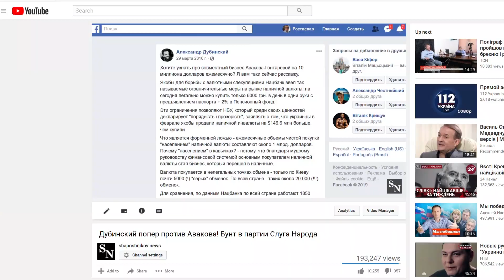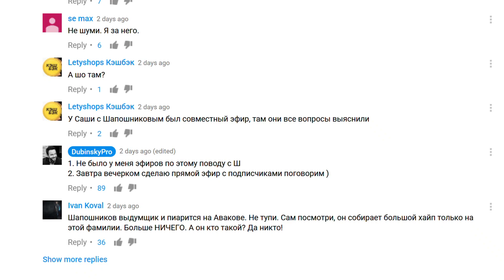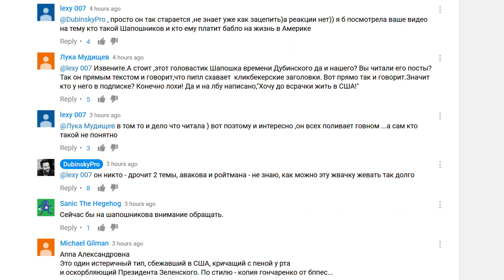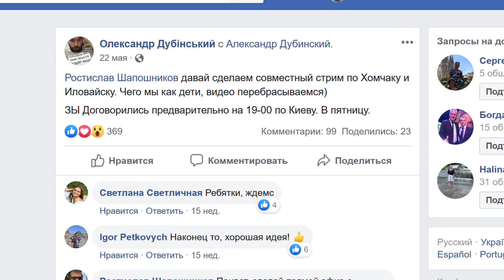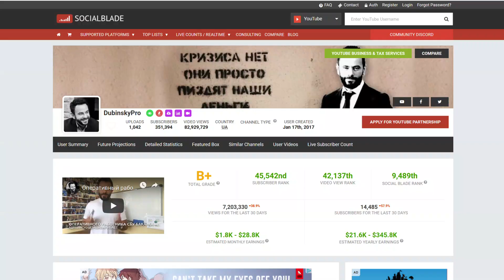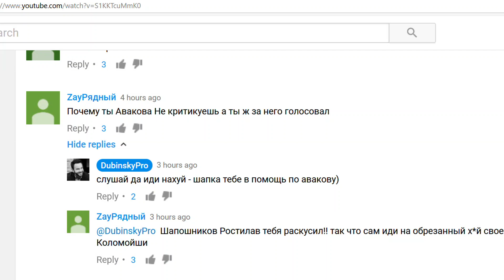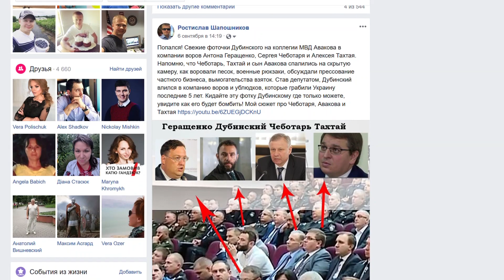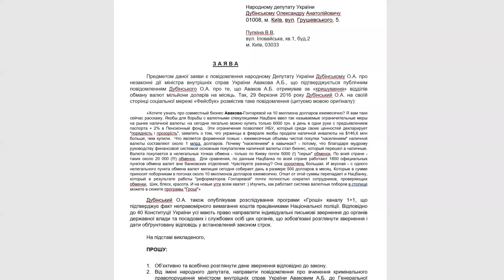Дубинский ответил Шапошникову! Публичное унижение депутата Бени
Александр Дубинский DubinskyPro ответил Шапошникову. Депутат Дубинский разъяснил свою позицию по Авакову и Коломойскому.